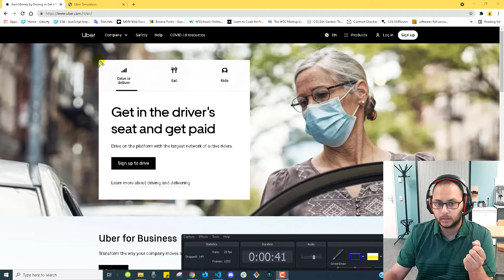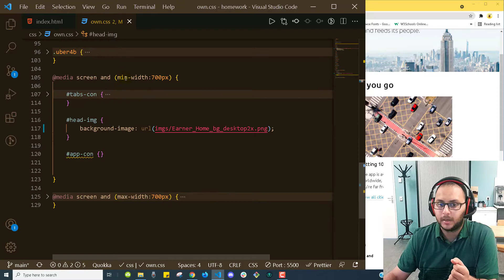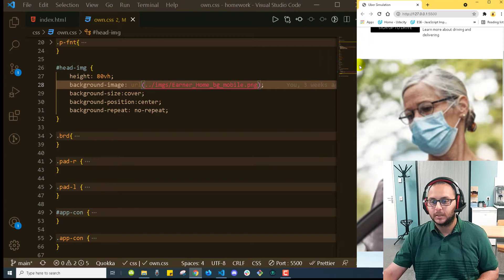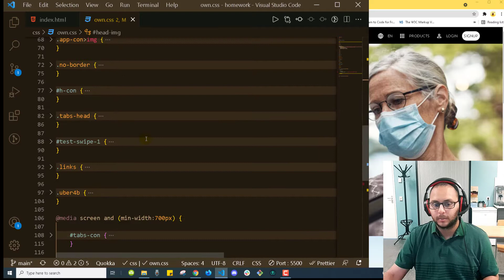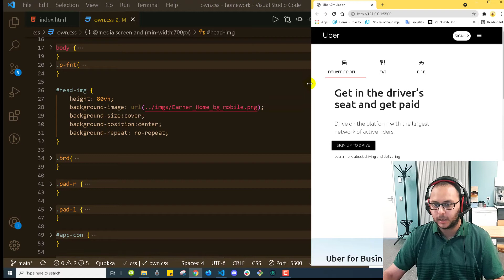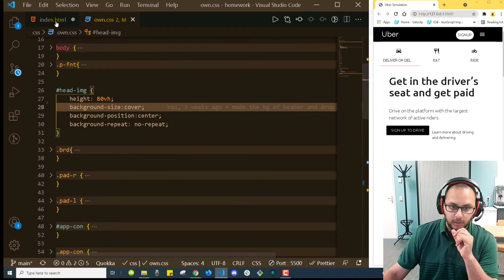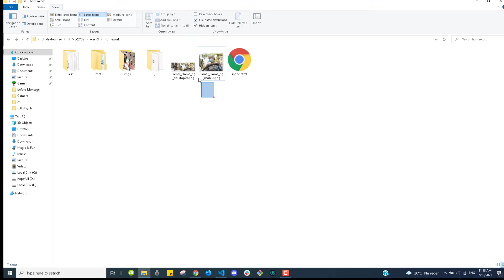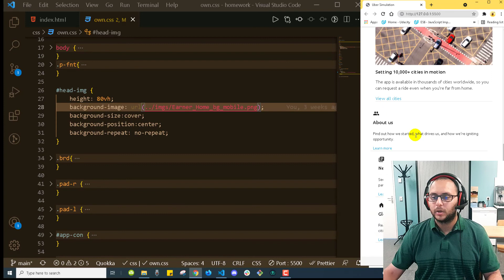حل اختفاء الصورة من الصفحة HTML/CSS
إذا استدعيت صورة لملف ال HTML / CSS ولكنها لا تظهر معك بأي حال
هيا لأخبرك بالطريقة المثالية لاستدعاء الصورة بكل الاحتمالات الممكنة ولمعرفة القواعد إذا كانت الصورة خلفية background-image بشكل خاص.

أيا كان مستواك في البرمجة تقدر تتابعني لأني بشرح المعلومة بشكل سهل وبفهمك التفاصيل المهمة.